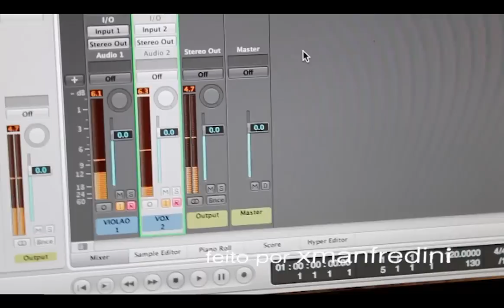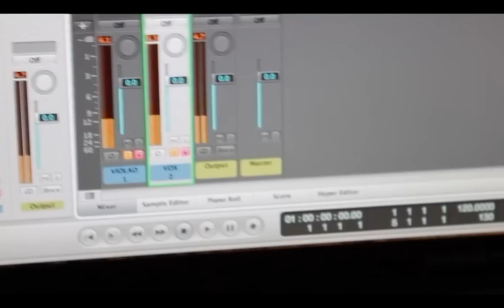Chico Souza - 3x4 (Engenheiros do Hawaii)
Chico Souza interpretando 3x4 de Engenheiros do Hawaii. Gravado, mixado, filmado e editado por Eduardo Xavier Manfredini. Watertone 2012.